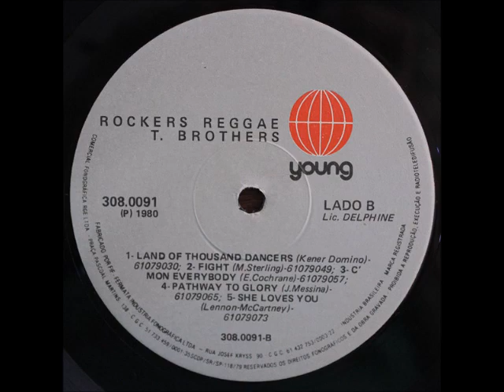T. Brothers - Land Of Thousand Dancers "Young"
PRODUCER: Terry Brossard & Jean Baudlot
YEAR: 1980
COUNTRY: Brasil
GENRE: Reggae
STYLE: Roots